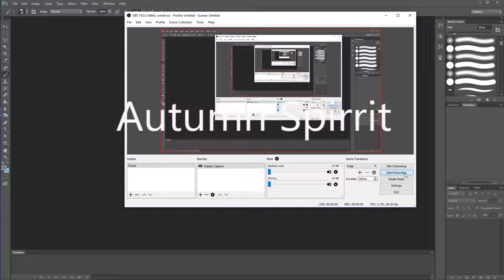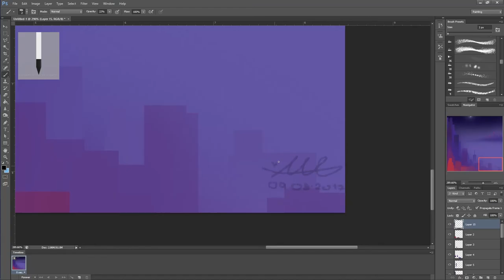INSTA ART SPEEDPAINT Episode 7 - Shorelines City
This was a lil whacky fun one! When you get up early its much more effective!
Bom dia xx